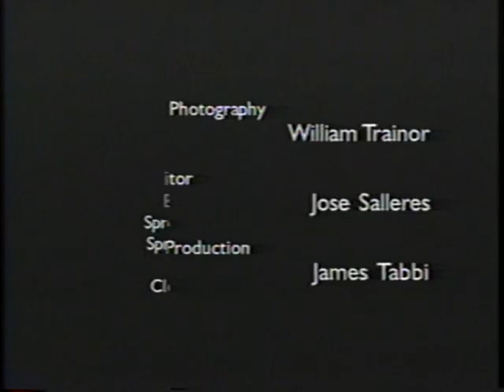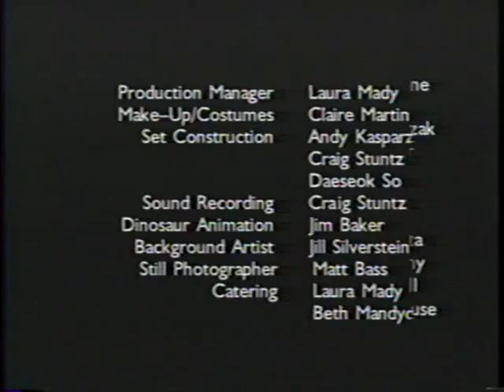Here (1991)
A short film about a series of events in time that happen in one point of space: the corner of a room in a normal house. Student-produced at the RIT Dept. of Film & Video in 1991, by Tim Masick and Bill Trainor for their senior thesis project.

Based on the comic strip "Here" by Richard McGuire, RAW Comics V2 #1.